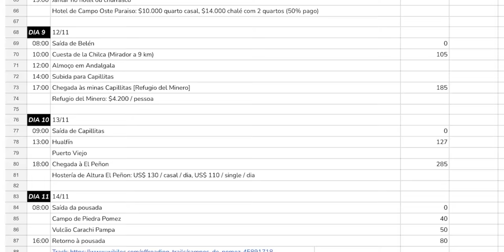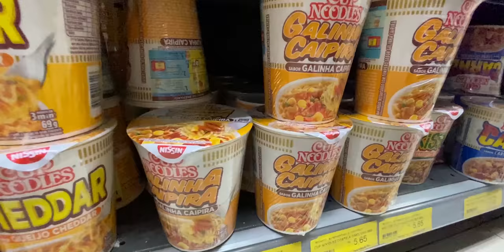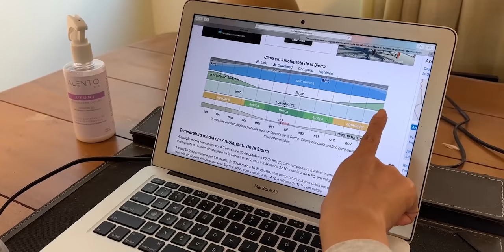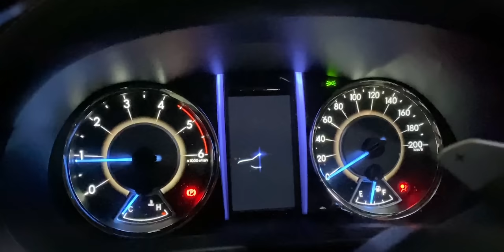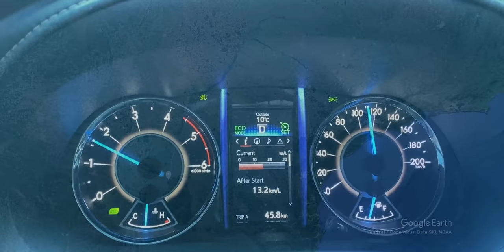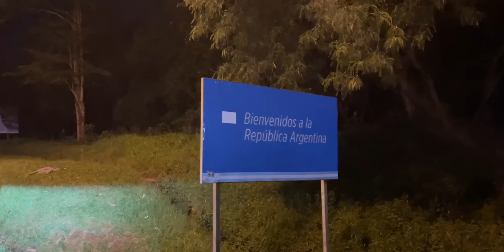Ep.1: como nos preparamos para enfrentar a Cordilheira dos Andes • Catamarca 4x4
Expedição Catamarca 4X4 Episódio 1

Ainda pouco conhecida entre os brasileiros, a província de Catamarca é o paraíso para um overlander. Fica na região da Puna, um bioma situado na Cordilheira dos Andes entre a Argentina e o Chile e é repleta de rotas off-road, que atravessam os cenários mais majestosos do mundo.

Nos acompanhe nesta expedição de 8 mil km e 20 dias pelos desertos, dunas, salares, vulcões ativos, florestas de cactos, montanhas multicoloridas,  povoados pitorescos, fauna selvagem, lagos azuis, cidades fantasmas, minas abandonadas, estradas emocionantes, ruínas incas, e muitas outras paisagens surpreendentes a 5 mil metros de altitude!

Neste primeiro episódio mostramos como foi a preparação desta que foi uma das mais difíceis expedições do Dakar Overland. Além de ter os trechos 4x4 mais desafiadores que já enfrentamos, passaremos por uma região extremamente isolada, por vilarejos sem estruturas de hotéis e alimentação, em altitudes que ultrapassavam os 5 mil metros.

Não perca nenhum episódio desta nova série, repleta de imagens emocionantes e paisagens surreais.

Capítulos
00:00 Introdução
01:35 Apresentação do roteiro
04:43 As dificuldades enfrentadas no planejamento e preparação
04:59 Preparação dos veículos 4x4
06:00 Desafios para alimentação e a ação social
06:54 A dificuldade para encontrar hospedagem
07:35 O clima e a escolha do período para a viagem
09:21 O início: deixando a cidade de São Paulo
11:54 Uma passagem por Rolândia
14:33 A fronteira com a Argentina
15:31 Nosso destino do dia: Puerto Iguazú

Hospedagens (preços e reservas)

Este episódio contou com o apoio de:
• Tireshop São Paulo
• Pneus Yokohama

Trilha Sonora

Gostou das músicas deste vídeo? Usamos o incrível serviço da Thematic, um banco de dados com milhares de músicas!

Music by Zachary Friederich - The Ballad Of Janie Sue And Johnny Blue (Instrumental)